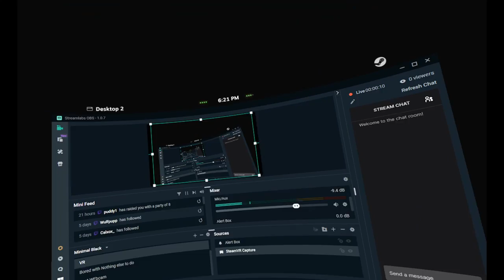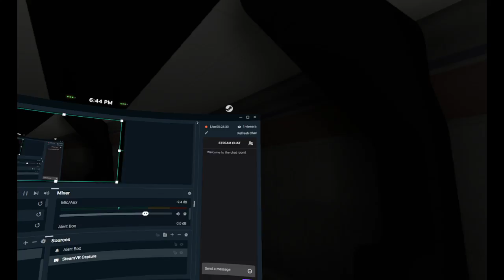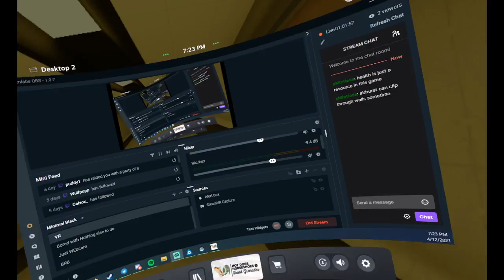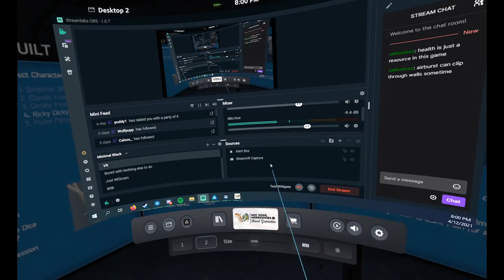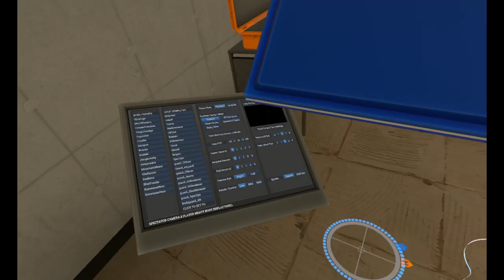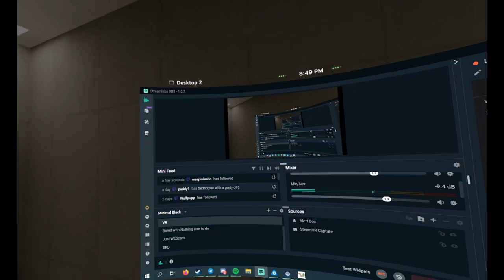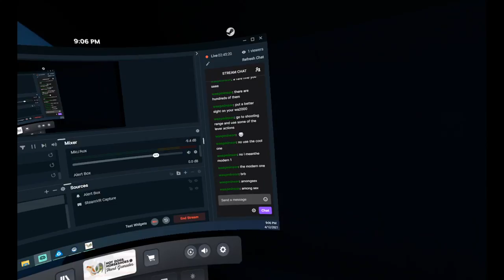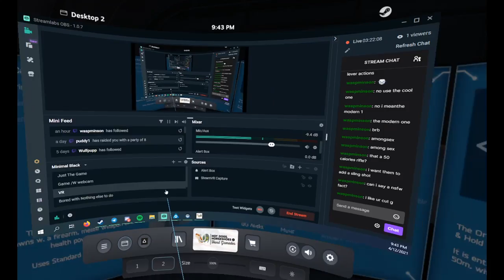stream 2 12/04/21: Ranger with big iron on his hip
second stream of the day April 12 2021

music during the break is from my lovely friend Koh-Dee -- Watch live